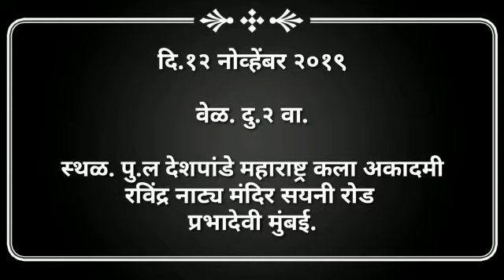शांताबाई कृष्णाजी कांबळे यांच्या पहिल्या दलित स्त्री आत्मवृत्तावर आधारित नाट्यप्रयोग